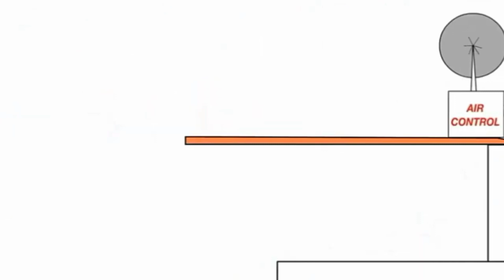21 вересня 2021 р.